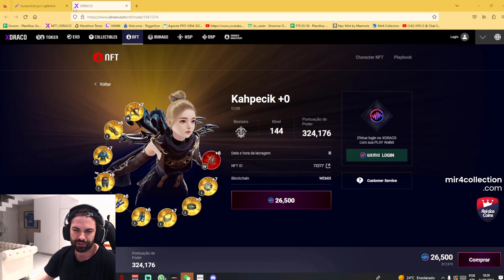MAIOR TIME DO EU PULANDO O MURO & INIMIGOS INDO PARA O XDRACO?! | MIR4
🔎 Mir4Collection, a melhor ferramenta para seu dia dia no Mir4!

~ツ